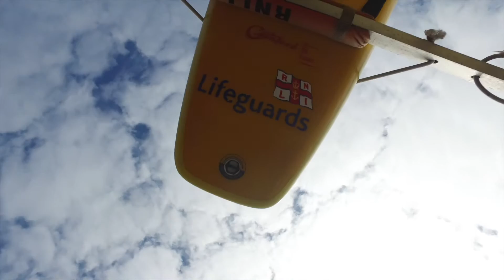RNLI Lifeguards- Keeping us safe on Cornish Beaches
RNLI Lifeguards putting their own lives on the line to keep us all safe in the Cornish waters.